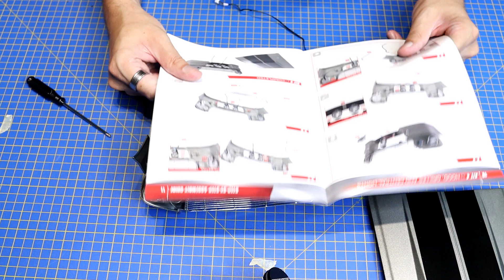Stavba Big Scale Model 1967 Mustang Shelby GT500 ELEANOR od Eaglemoss - Díly 3 - 6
Po krátké pauze pokračujeme dalším videem a rovnou 4 díly Eleanor. Stavění bude dost, máte se na co těšit.

0:00 Intro
0:27 Úvod
0:59 Stavba
28:30 Výsledek
28:51 Zhodnocení

Expert Directory Zde najdet videa a stránky stavitelů všech možných modelů ... včetně mě :)